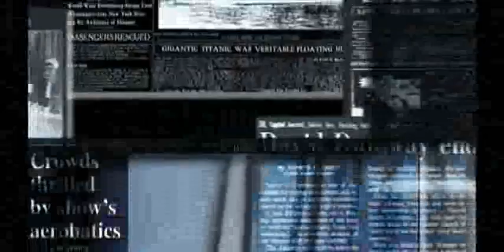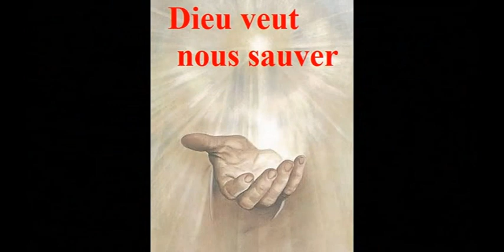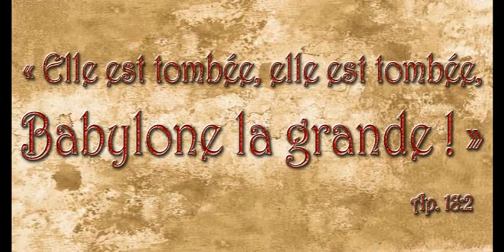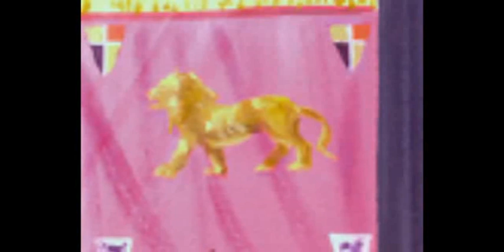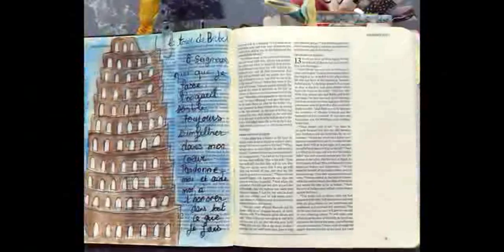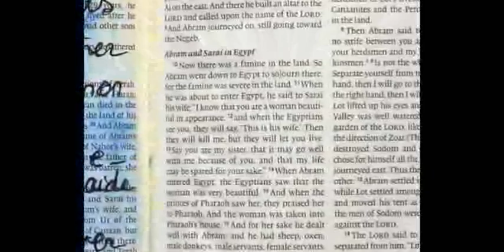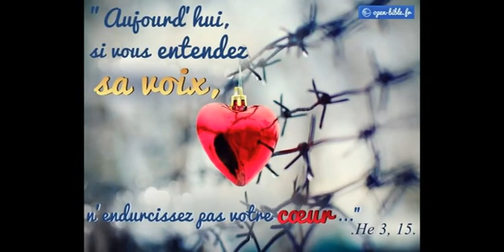Voici ton Dieu N°12